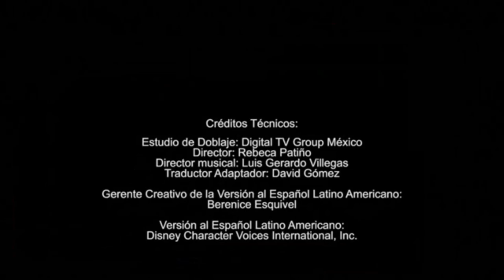Goldie y osito Ya Viene La Hora Sorpresa Disney Junior LA